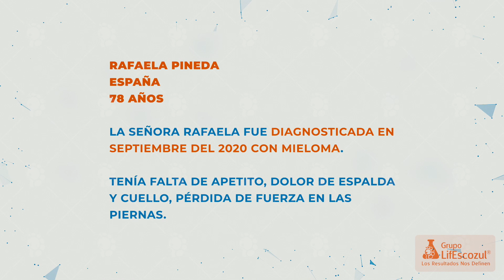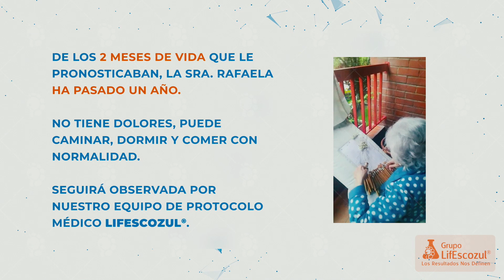Resultados en el Tratamiento del Mieloma con LifEscozul®, Rafaela Pineda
La señora Rafaela fue diagnosticada en Septiembre del 2020 con Mieloma. Debido a su grave estado de salud sus médicos le pronosticaban tan sólo 2 meses de vida.

Tenía falta de apetito, dolor de espalda y cuello, pérdida de fuerza en las piernas y no tenía ánimos.

A través de un familiar conocieron el tratamiento LifEscozul® (escozul, veneno del escorpión azul), y en Septiembre del 2020 fue admitida en nuestro Protocolo.

Su mejoría empezó a notarse a las 2 semanas de iniciar con el tratamiento:

- Disminuyeron los dolores.
- Aumentó su apetito.
- Pasó de estar acostada en cama todo el día a levantarse y estar activa.
- Duerme con normalidad.

De los 2 meses de vida que le pronosticaban a la señora Rafaela ya ha pasado un año, y su mejoría ha sido impresionante. Hoy en día es una mujer completamente distinta a la que inició el tratamiento.